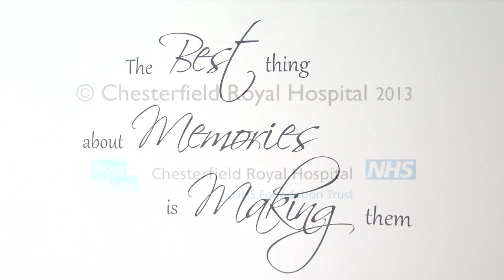Chesterfield Royal Hospital 'Florence Nightingale Travel Bursary' - NIDCAP in the USA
The Chesterfield Royal Hospital's Florence Nightingale Foundation awards Scholarships to advance the study of nursing and to promote excellence in practice. The Royal's Neonatal Sisters Emma Ellis and Lydia Whiteman were successful in finding out more about the Newborn Individualised Developmental Care and Assessment Programme in Idaho, USA. Known as NIDCAP for short, this video explains more about why they want to go, what they hope to gain and how it will benefit our patients...